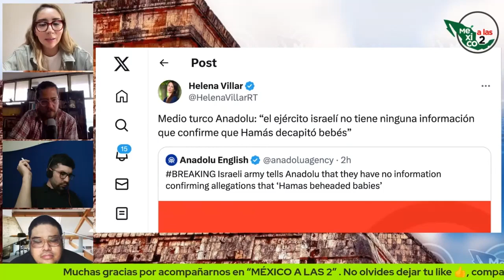¿QUÉ ES HAMÁS? CON EL MAESTRO CHRISTIAN NADER